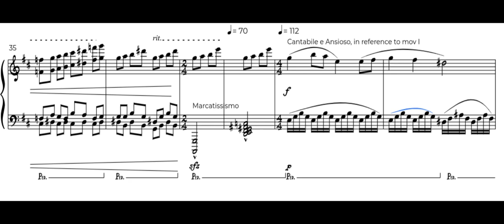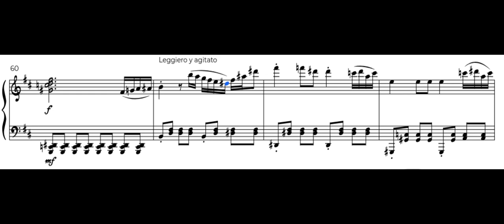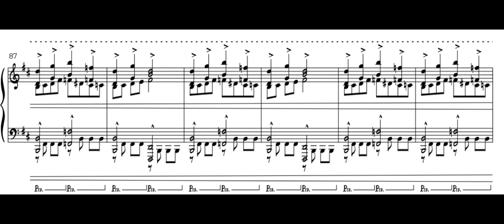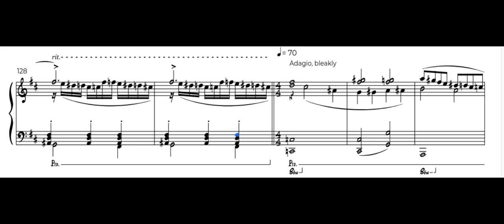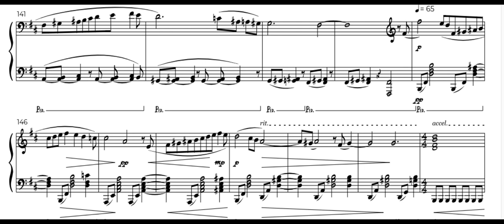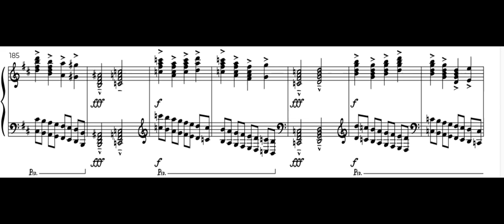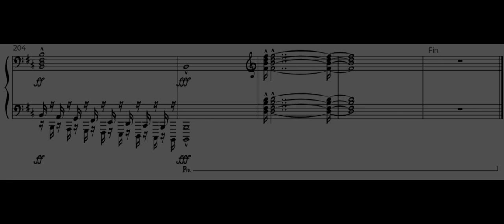Piano sonata no.2 in B minor, op.20, III. Presto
The third and final movement of my 2nd piano sonata in B minor which is about my struggles with depression. It is in the style of Prokofiev and Shostakovich, but it's still nonetheless my own. Hope you enjoy:)

Note: This piece was performed by AI, my technological skill needs to improve if I ever plan on playing this

Composed: 2024